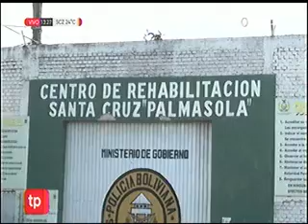04 07 2020 DESCONGESTIONARAN LA CARCEL DE PALMASOLA RED UNITEL